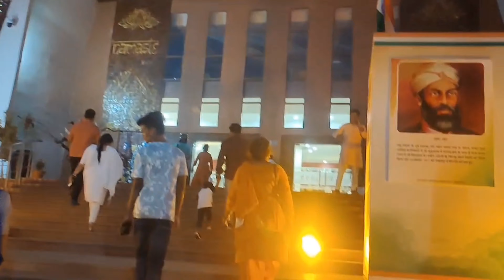Independence day 15 August vlog ❤️🇮🇳🫡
Chandu Mohbe Vlogs ❣️

✨✨Chandu 04444✨✨
my insta I'd. ,👆
follow then.🙏🙏
I'm on Instagram as👇👇👇👇👇 @chandu_04444. Install the app to follow my photos and videos.